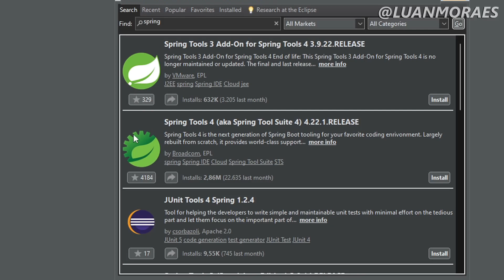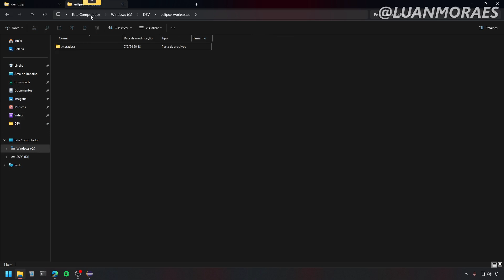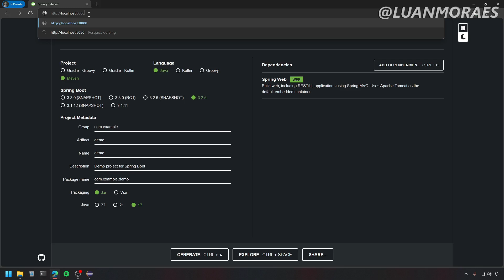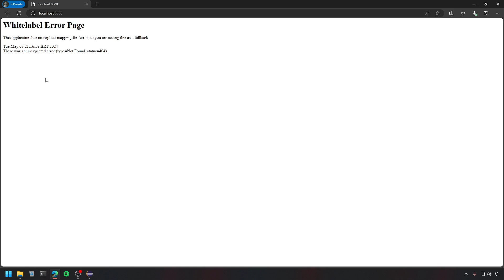Como Instalar Spring Boot no Eclipse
Neste tutorial, você verá o processo de configuração, da extensão STS (Spring Tools Suite), do Eclipse para trabalhar com projetos do Framework Spring Boot. Desde a instalação das ferramentas necessárias até a importação e execução de um projeto Spring Boot